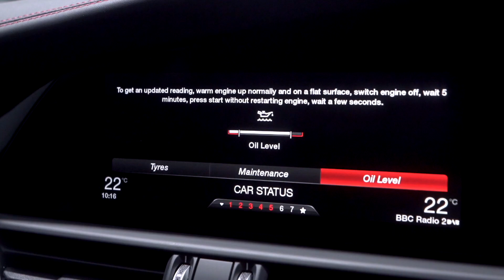ALFA ROMEO GIULIA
ALFA ROMEO GIULIA QUADRIFOGLIO 2.9 V6 BITURBO, HARMAN KARDON SOUND THEATRE, CRUISE CONTROL